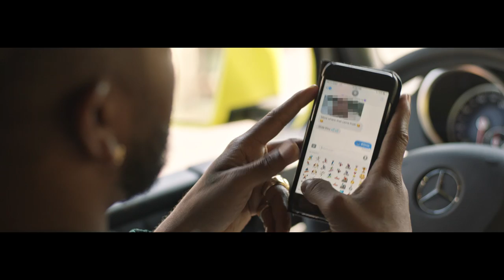Omarion Nudes (Official Music Video)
Follow Omarion!

About Omarion:
For nearly two decades, Omarion has vibrantly painted the entertainment landscape as a chart topping, multi-platinum, Grammy-nominated Recording Artist, Producer and Actor.

Among the ranks of RnB’s elite, his unmistakable sound has driven the success of multiple Gold and Platinum albums and singles from O, 21, and Face Off with Bow Wow to radio favorites Ice Box, Entourage, Touch, I’m Up (featuring French Montana; Kid Ink), and his triple-platinum 2015 Billboard hit “Post To Be” (featuring Chris Brown ; Jhené Aiko).

On stage, the pop icon continues to electrify audiences worldwide with his charismatic energy and signature dance moves.

After learning his 5th Album installment “Reasons” was inexplicably held hostage, Omarion made the critical decision to become the master of his own destiny, venturing out on his own to foster an unrestricted and direct creative connection with his fans through his music and visuals. Dedicated to his most loyal fan base, Omarion established Omarion Worldwide, the official hub for all things Omarion: Music, Video, Original Content and Signature Merchandise. Omarion is expanding his global reach as a triple-threat Entertainer and Mega-Star through an interactive platform determined to give the fans what they have been missing.